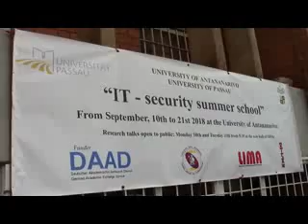3 MISA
E n   c o l l a b o r a t i o n   a v e c   l ' U n i v e r s i t é   d e   P a s s a u   e n   A l l e m a g n e   ,   l a   M I S A   o r g a n i s e   d u   1 0   a u   2 1   s e p t e m b r e   l ' I T - S e c u r i t y   S u m m e r   S c h o o l ,   à   l ' U n i v e r s i t é   d ' A n t a n a n a r i v o .   L ' o b j e c t i f   e s t   d e   f o r m e r   l e s   p a r t i c i p a n t s   a f i n   d ' a c q u é r i r   l e s   c o m p é t e n c e s   n é c e s s a i r e s   à   l a   s é c u r i s a t i o n   i n f o r m a t i q u e .